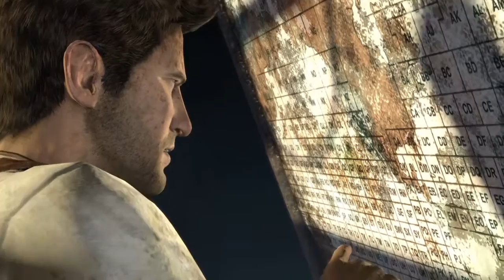UNCHARTED 1 : Un hallazgo sorprendente #3 | TheCamejameja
Hey! Como estáis al otro lado de la pantalla?? Aqui TheCamejameja!!! con la caja de descripción! xD
                                    LINKS

GOOGLE + - TheCamejameja

GRACIAS. :D